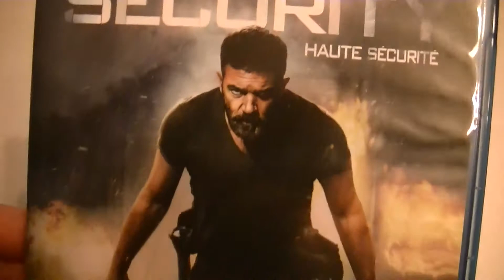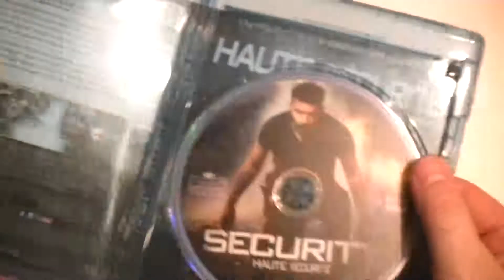Présentation (unboxing) du film Security (Haute sécurité) en format Blu-ray,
Présentation (unboxing) du film Security (Haute sécurité) en format Blu-ray, par Sébastien pour Réalisé par Alain Desrochers, il met en vedette Antonio Banderas et Ben Kingsley. Distribué par VVS Films, vous pouvez vous le procurer en magasin depuis le 15 aout 2017.

Un ancien militaire devenu agent de sécurité devra protéger une jeune femme, une témoin-clé ayant été ciblée par un groupe de criminels.